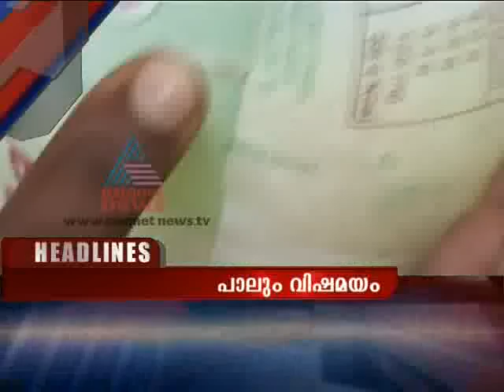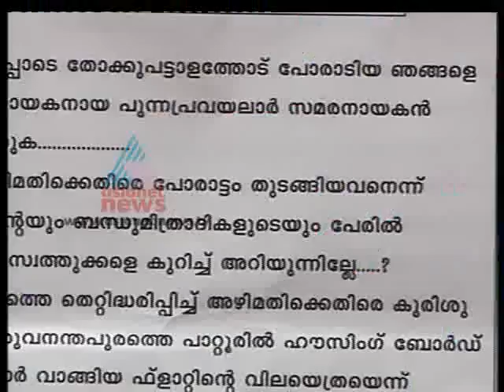news@9am21712part 1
Crucial CC of CPI(M) today
VS adamant as usual ahead of CC meet
Leaflets against VS distributed in Alappuzha
VM Sudheeran supports VS